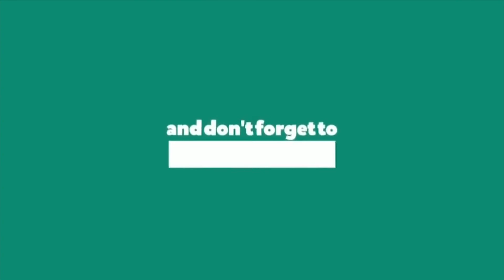Difficulties in raising children .. Ways to overcome | Dr. Hypno Padma Kamalakar | Family Counsellor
పిల్లల పెంపకంలో ఇబ్బందులు.. అధిగమించే మార్గాలు | డా. హిప్నో పద్మా కమలాకర్ | కౌన్సెలింగ్ సైకోథెరపిస్ట్